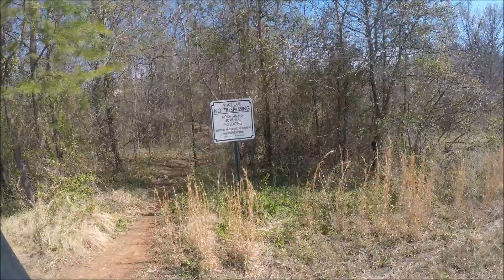Trespassing to catch bass on the fly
Do you take a risk and try a spot, or pass it up and fish legit water?